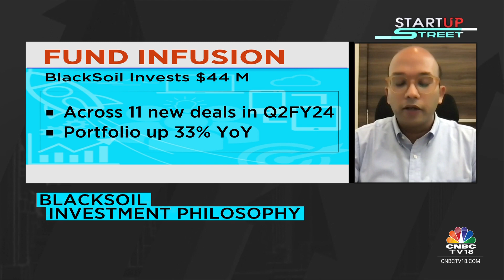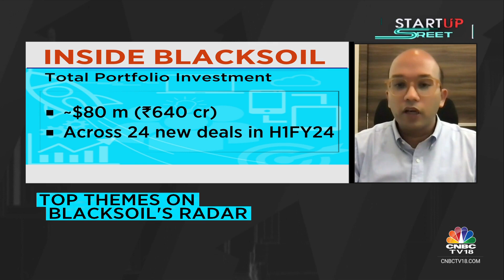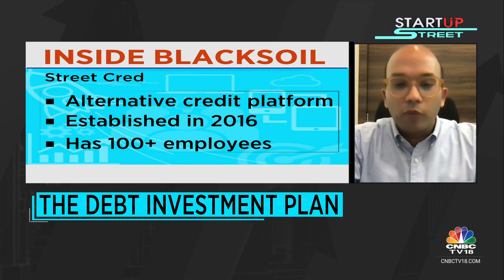Alternative Credit Platform BlackSoil Deploys $44 M Across 11 New Deals | CNBC TV18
Alternative credit platform BlackSoil has deployed $44 million across 11 new deals, according to a recent announcement. The investments span a range of sectors, including financial institutions, SaaS/Deeptech/IoT, healthcare, and consumer internet.

n18oc_business